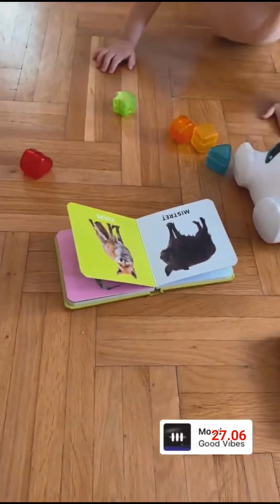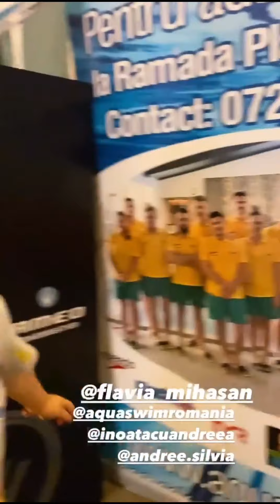Flavia Mihasan - 26-30.06.2021\Plimbare,schimbând scutece.\Aquaswim,Colors Exp. Baie,recl. Sephora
•• 26 - 30 iunie, 2021. În living. Caroliță, jucăriile. În bucătărie, Carolache, după prânz. În dormitor, Tudorică.\ În living (aprilie 2021), Carolică, jucăria, reclamă Next Step. / La plimbare, Car-roll, Two-door. Schimbând scutece, alăptând. În dormitor, Tudorel (25 iunie). \ La Aquaswim, fără cotoroanță. Colors Experience, cu Tudoraș. La oglindă, cadouri. În baie, reclamă Sephora.
2 iulie, 2022.